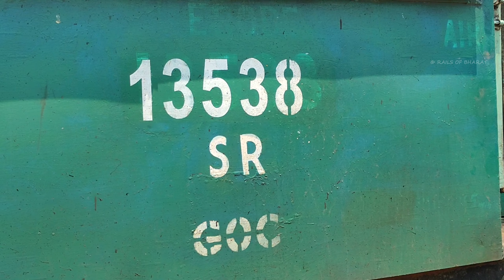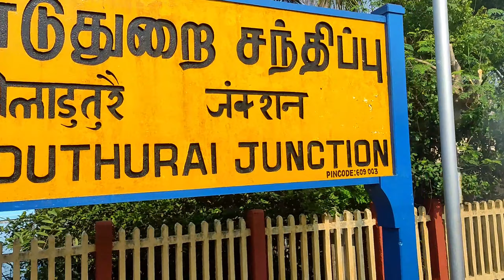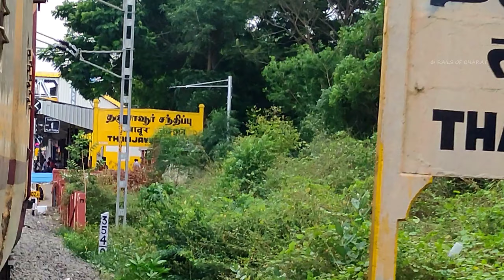Villupuram to Kanniyakumari JOURNEY by 16861 Puducherry express | ALCO coverage in MAINLINE 2022 !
Hello guys ! Welcome back to another exciting JOURNEY compilation !
Watch the full coverage of 16861 Puducherry ~ Kanniyakumari express hauled by an Golden rock ALCO #13538 end to end !!!

PLUG in your HEADPHONES for an melodious experience of WIND FREE Chugging voices shattering the MAINLINE region !
Do LIKE this video , SHARE maximum if enjoyed !!
A GEM spotting! | 16861 Kanniyakumari express with diesel link ! | INDIAN RAILWAYS |
ABOUT 16861 Puducherry ~ Kanniyakumari express ~

The Puducherry–Kanniyakumari Weekly Express is an Express train belonging to Southern Railway zone that runs between Puducherry and Kanniyakumari in India. It is currently being operated with 16861/16862 train numbers on a weekly basis.It is the first express train that ran on the gauge converted route of Manamadurai–Virudhunagar line. Later Silambu Express extended from Karaikudi Junction via this route till Sengottai.

The 16861/Puducherry–Kanniyakumari Weekly Express has an average speed of 45 km/hr and covers 700 km in 15h 30m. The 16862/Kanniyakumari–Puducherry Weekly Express has an average speed of 45 km/hr and covers 700 km in 15h 30m.
CHECKOUT OUR JOURNEY COMPILATIONS !

     | First vlog in Kovai express! | Complete travel review in தமிழ் |

    Punalur to Sengottai in QUILON MAIL ! Scenic travel experience via WESTERN GHATS ! | INDIAN RAILWAYS

    PART II of Chennai to Rameswaram journey in BOAT MAIL ! Aggressive chugging loaded ! INDIAN RAILWAYS

    Full journey of 12661 Chennai ~ Sengottai POTHIGAI SF express ! | INDIAN RAILWAYS

    | TRAVEL VLOG IN COIMBATORE SHATABDHI EXPRESS | FIRST VLOG IN PREMIUM TRAIN | INDIAN RAILWAYS |